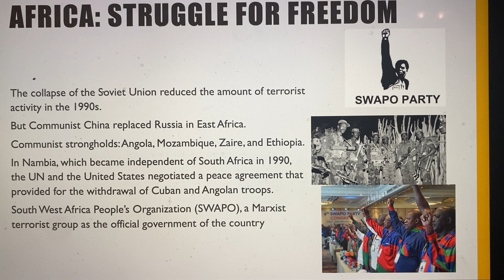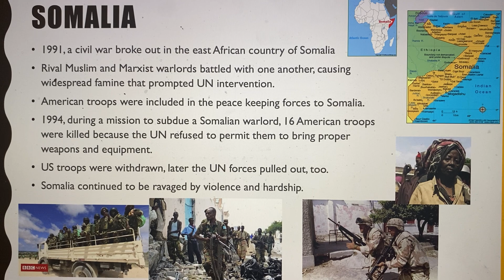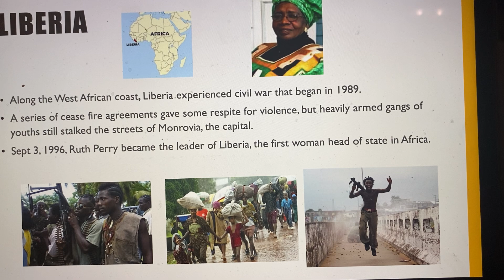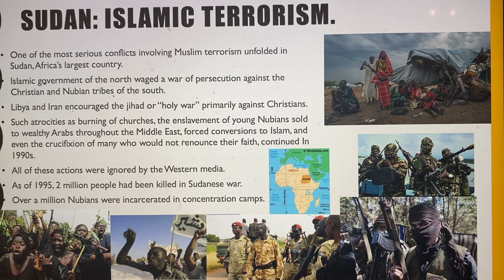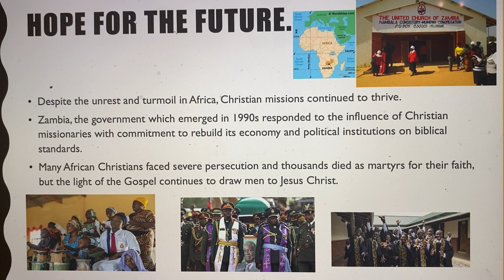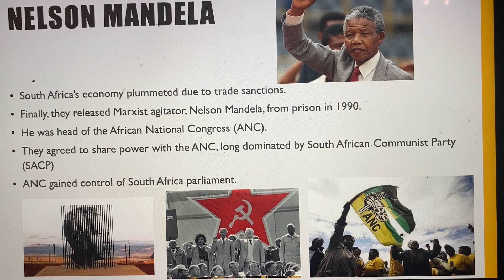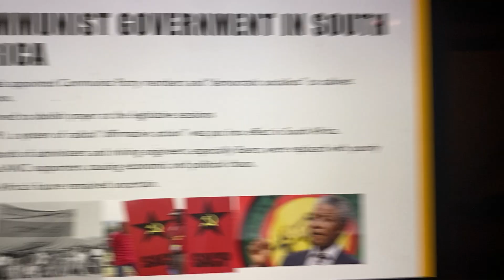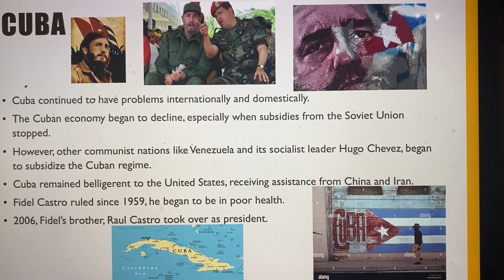World History 27.3 Africa's Struggle for Freedom